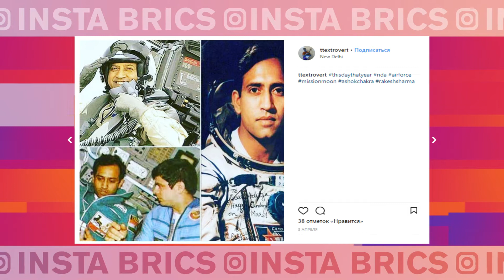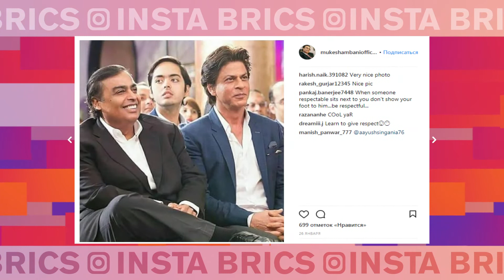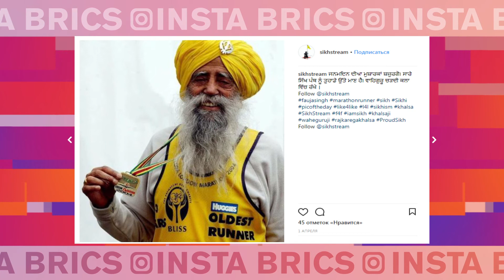Чем прославились индийские мужчины?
Старейший в мире марафонец живёт в Индии. Фауджа Сингх начал заниматься бегом в 84 года, а в возрасте 100 лет – преодолел дистанцию 42 километра. Сейчас ему 107, а он по-прежнему каждое утро выходит на пробежку. Чем ещё прославились индийские мужчины?

Понравилось видео?

The oldest marathon runner lives in India. Fauja Singh started running when he was 84, and when he was 100, he covered a distance of 42 km. Now he is 107, and he goes jogging every morning. What else makes Indian men famous?